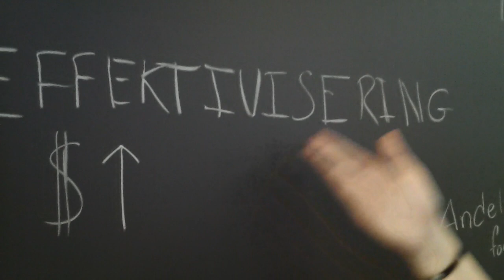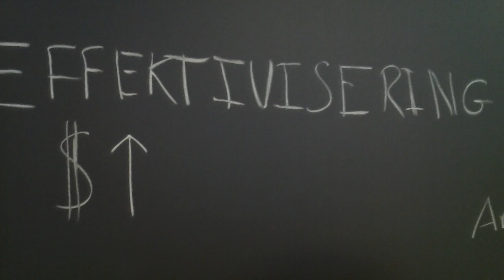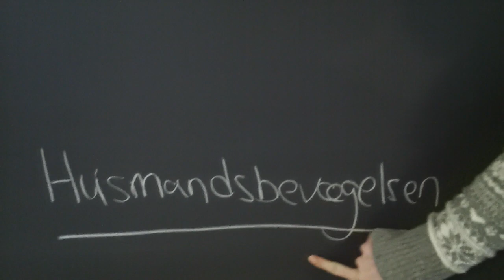Andelsbevægelsen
Gruppe 6